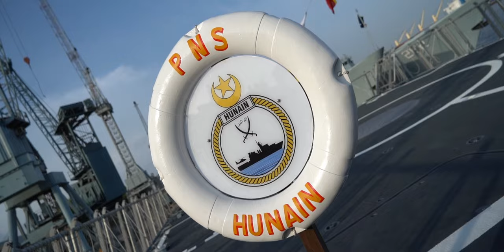Induction of Pakistan Navy New Surface Combatant (PNS HUNAIN) on 6 Sept